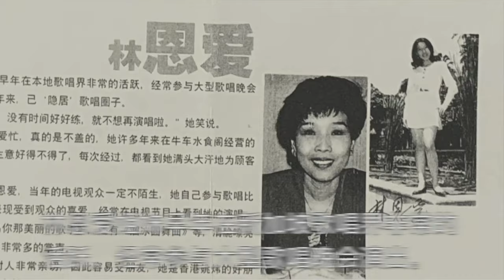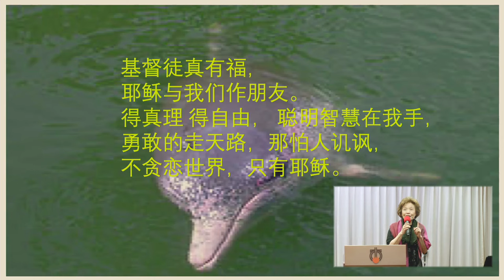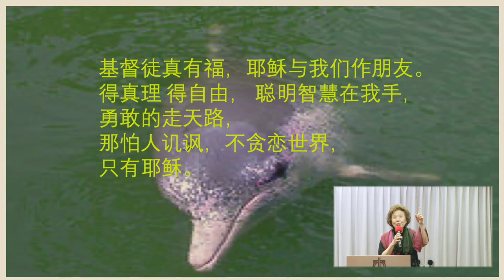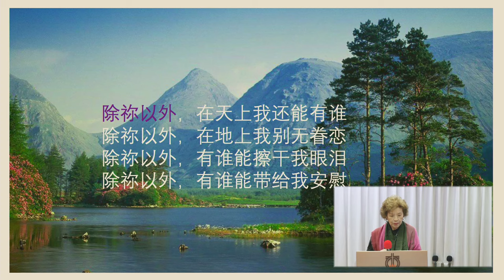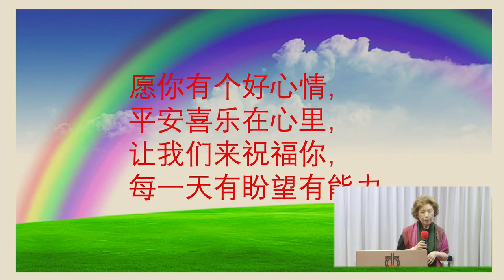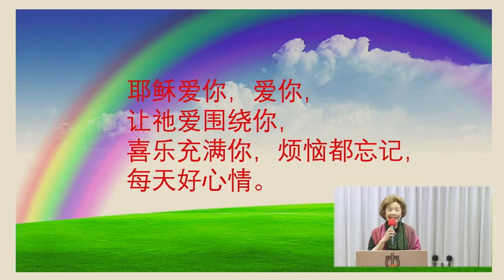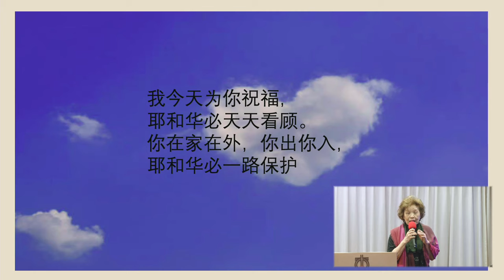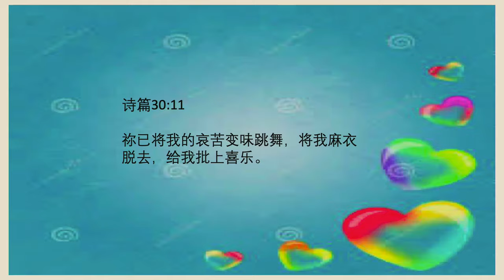新加坡教会 广东聚会 中秋诗歌布道会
嘉宾 - 林恩爱姐妹